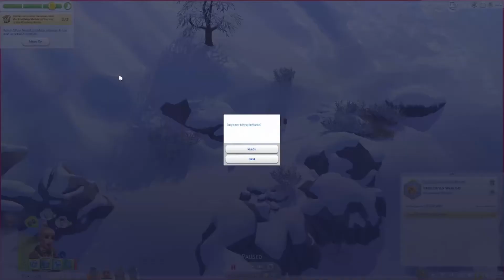DCH 010 Part 28 Some unexpected things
Drifter House 010

GAME SET UP FOR CONTINUING THE FULL 24 HOUSE CHALLENGE
In Willow Creek world:
-Place one of the following Lot types on the Pique Hearth Lot
 A Spa Lot (Spa Day needed)
 Onsen Bathhouse Lot (Snowy Escape needed)
 A Generic Lot to make a mock Spa
In Oasis Springs world:
-Set the Pebble Burrow Lot to one of the following Lot types:
 Residential
 Tiny Home Residential (Tiny Living needed)
*Tiny Home Residential option may result in an easier start due to the Venue Lot Rewards
 Haunted House Residential (Paranormal Stuff needed)
*Haunted House Residential option will definitely make gameplay interesting
All worlds except Oasis Springs and Willow Creek may be customized

REQUIRED GAMEPLAY SETTINGS
-Autonomy - Full
-Auto Age (Played Sims) - Yes
-Sim Lifespan - Normal

REQUIRED GOALS OF HOUSE 010
1.  As a minimum create a 2 Bedroom, 2 Bathroom home worth at least $50k Simoleons
*Include a pool and a designated personal workout area
2.  Achieve level 10 of the Fitness Skill
3.  Produce and raise the Heir to the Young Adult Life Stage
*When The Heir reaches the Young Adult stage, you must stop gameplay and save if you are continuing on to House 011

IT IS A HOUSE CHALLENGE FAIL IF
-Any Required Goal was not completed before The Heir ages to Young Adult
-The Heir dies or is otherwise removed from the Active Household

ALL ABOUT THE HEIR
-The Heir is the firstborn baby made between The Drifter and another Sim who is part of the Active Household at the time the WooHoo For Baby interaction is used
*Vampire babies cannot be considered as The Heir

THE ONLY PLAYABLE SIMS THIS HOUSE CHALLENGE
-The Drifter
-The Sim you created if you are just doing this House Challenge
*All other Household Sims are considered Non-Playable who may only be controlled using options available through their portrait in the bottom left-hand corner or specified under the "Non-Playable Sims Can" list

NON-PLAYABLE SIMS CAN
-Drag items in or out through their inventory
-Redeem their points in the Rewards Store
-Answer phones
-Respond to pop-up events
-Use the following interactions:
*Blow Out Candles, Make A Wish, or Taste Frosting (Age Up)
*Change Outfit
*Alter Disguise (Get To Work needed) - Alien exclusive
-Drink Medicine to cure Illness (Get To Work needed)
-Spend PowerPoints (Vampires needed) - Vampire exclusive
-Select Weaknesses (Vampires needed) - Vampire exclusive
-Purchase an Antidote on the computer when poisoned (Jungle Adventures needed)
-Drink an Antidote to cute Poisoning (Jungle Adventures needed)
-Drink Rabid Rodent Serum to cure Rabid Rodent Fever (My First Pet needed)
-Spend Fame Points (Get Famous needed) - Celebrity exclusive
-Spend Talent Points (Realm Of Magic needed) - Spellcaster exclusive
-Open Spellbook (Realm Of Magic needed) - Spellcaster exclusive
-Change their Behavior Modules (Discover University needed) - Servo Bot exclusive
-Toggle off/on their Behavior Modules (Discover University needed) - Servo Bot exclusive
-List, Un-List, and Mail-Off items on Plopsy (Nifty Knitting needed)

ADDITIONAL INFO
-You may select the Traits and Aspiration of the Sims in the Active Household (upon Age Up)
-At any time you may change the Aspiration of any Sim in the Active Household
-Any playable Sim in the Active Household may purchase and/or manage the following:
*Retail Lot (Get To Work needed)
*Restaurant (Get To Work needed)
*Vet Clinic (Cats And Dogs needed)
-Puppies or kittens born into the Active Household may be kept or sold (Cats and Dogs needed)
-You may invite/dismiss Roommate Sims at any time (Discover University needed)
-The use of any Mods or Custom Content is at your discretion

Vihisha's Blog:
Origin ID: Tiger_Lover_78
Outro music free to use from YouTube